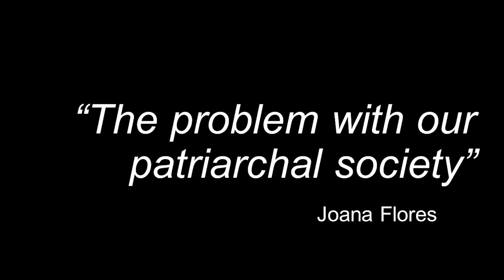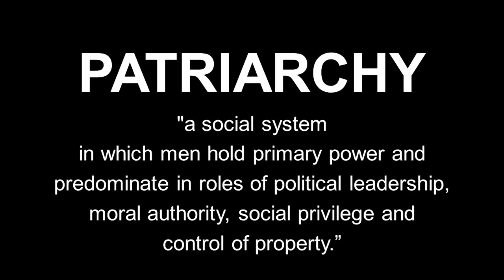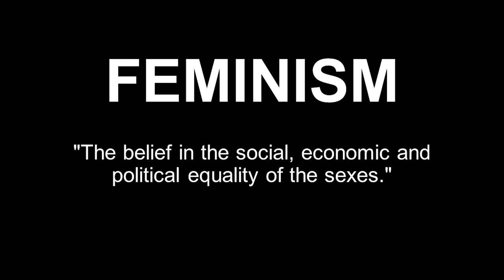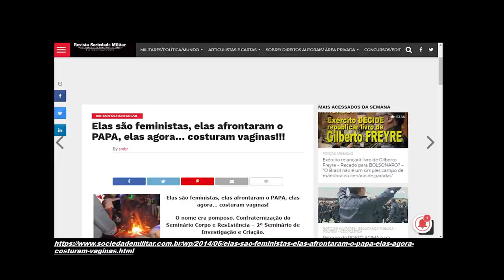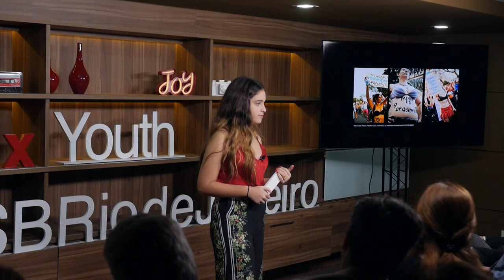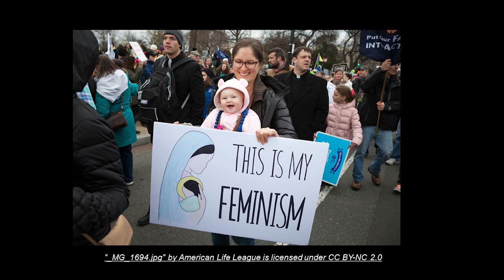The problem with our patriarchal society | Joana Flores | TEDxYouth@ESBRiodeJaneiro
Joana Flores brings up a common stigma in our society: feminism. She shares her own experiences with the audience, hoping to clarify the movement and its goals. Joana Moreira Flores is a Pisces born in February 24th 2005. She speaks English fluently, German and a little bit of French, but she hopes that by the end of her school life, she’ll be able to speak all these languages fluently. Ever since Joana was a toddler she loved and deeply cared about nature and the environment. Because of her adoration for animals, for a long time she wanted to be a biologist and live in Africa, taking care of baby elephants. Now, Joana isn’t sure about what she wants to do in the future, but whatever that is, she hopes it can help something or someone.  She’s also a lover of the Pop Culture universe; Marvel superheroes, Harry Potter, she could probably do a TED talk about that too. Movies in general are Joana’s favourite thing. She loves watching them, independently of the genre; she watches literally everything. Apart from that, she’s a very determined, helpful, anxious, introspective, happy girl, very excited and hopeful about the future. This talk was given at a TEDx event using the TED conference format but independently organized by a local community.